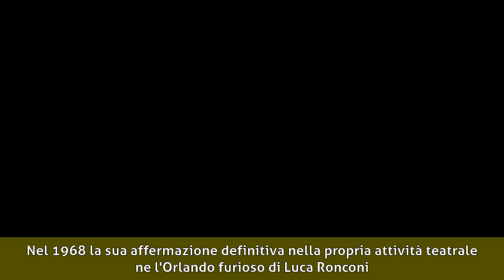Mariangela Melato - Biografia